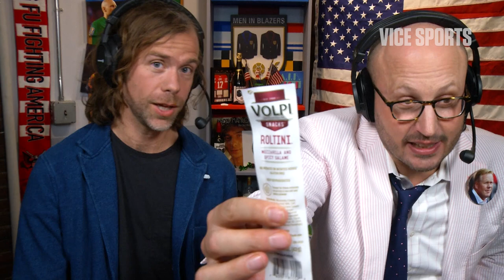Men in Blazers Gents’ of the Day, June 18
Rog and The National’s Aaron Dessner choose their players to watch ahead of Saturday’s Euro 2016 matchups.